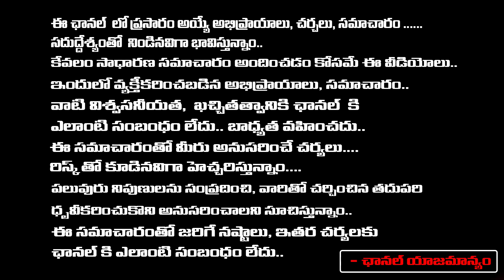బర్రెలక్క జీవితంలో చాలా కోల్పోయింది... ! |daamu balaji about barrelakka sirisha family history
బర్రెలక్క జీవితంలో చాలా కోల్పోయింది... అమ్మతో కలిసి... ! | sr journalist daamu balaji about barrelakka sirisha family history | RED TV